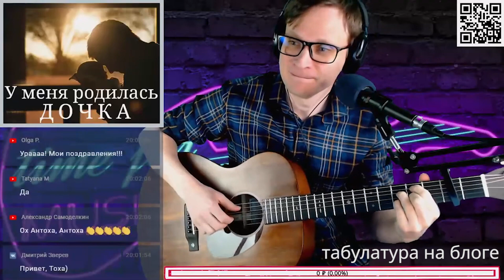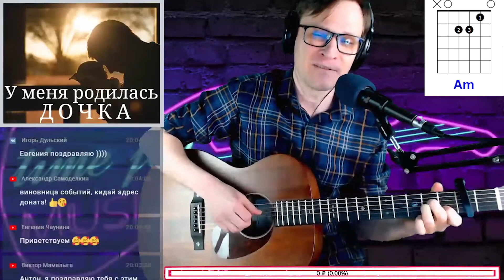30.02 - ПРИМЕРОМ аккорды 🎸 кавер табы как играть на гитаре | pro-gitaru.ru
Запись со вчерашнего стрима! 3002 Примером под гитару кавер на песню. Видео аккорды, исполнение на гитаре, табулатура для партии акустической гитары. Приветствуется любая критика!
Проходит время, гаснут лампы, стираются мили.
Ему твердят: «Будь проще». Что ж, наверно, проще бы было.
Не жить стремлением взглянуть на мир с экранов билбордов.
И он завязывал, честно, но шнурок бикфордов.

Ей снится дочка в детском кресле, в салоне авто —
Пока вагон метро сливает всех в общий поток.
Чтобы достать до звёзд не нужно загранпаспортов.
Вы — именно те, мы — именно то.

Припев:
Ведь я мечтаю о том, что и ты тоже —
Чтобы журавль в руках, а клинок в ножнах.
Иметь дочурку и сына к тридцати примерно,
И быть не просто отцом, а быть примером!

И быть не просто отцом…

Мы из панельных новостроек, быть может поэтому
В каждом из нас завис мальчишка с мечтами поэта.
И, пока в моде ярлыки, этикетки и бирки —
Он обещал ей гореть и не жить под копирку.

Они рисуют в планах домик с лужайкой в окне;
Щенка терьера, камин, мягкий плед, каберне.
Своих родителей в детской, Париж на холсте.
Вы — именно то, мы — именно те.

Автор и контакты / Author and contacts:
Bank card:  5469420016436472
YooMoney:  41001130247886